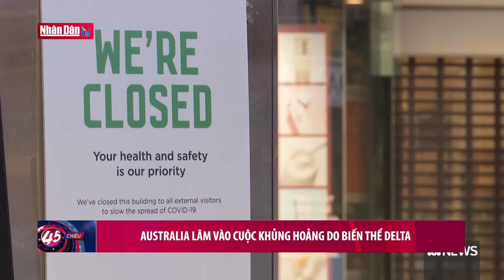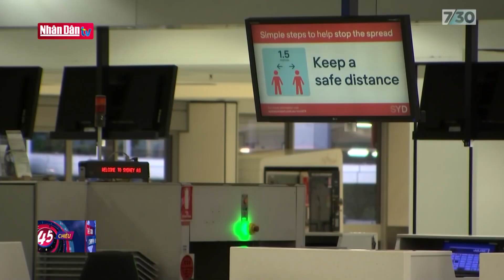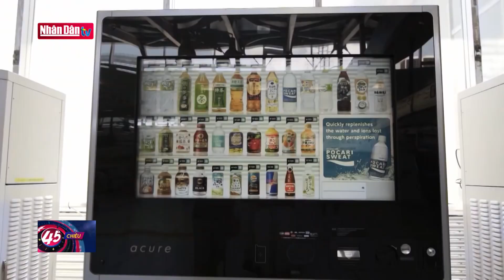Australia lâm vào cuộc khủng hoảng do biến thể Delta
Australia lâm vào cuộc khủng hoảng do biến thể Delta | Truyền Hình Nhân Dân
1. Dự Báo Thời Tiết Hôm Nay